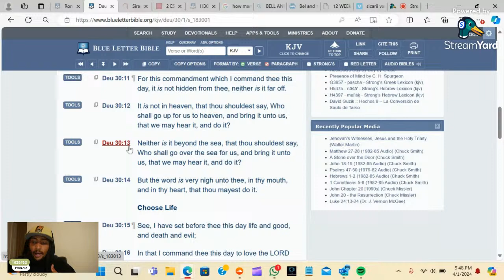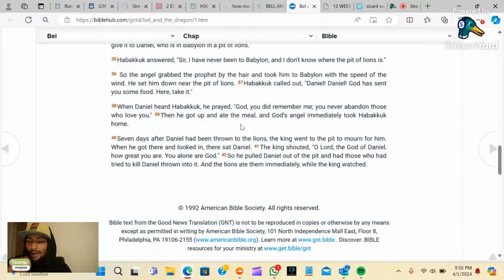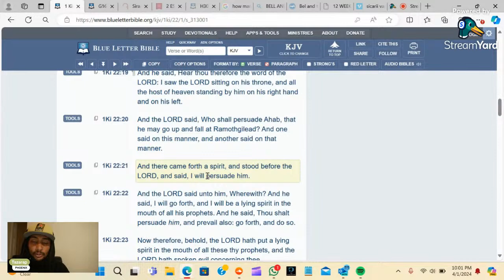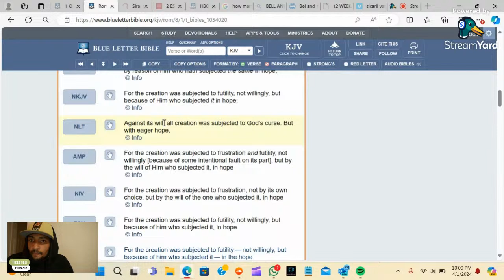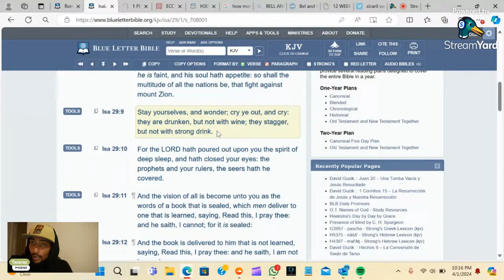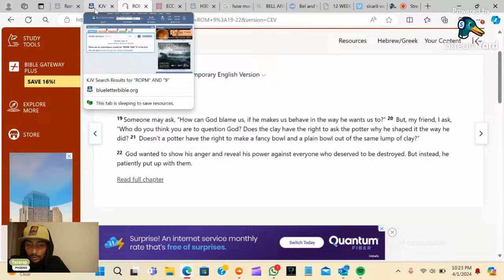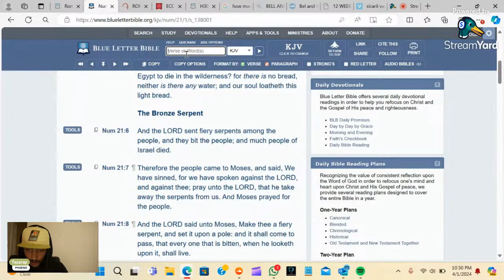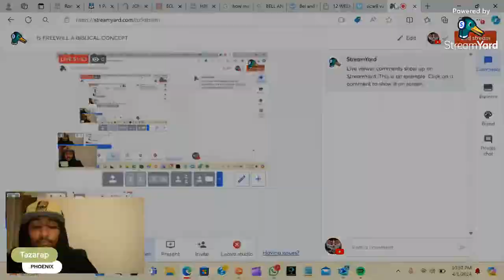IS FREEWILL A BIBLICAL CONCEPT??